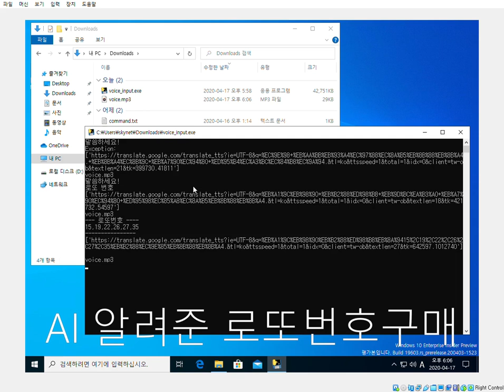인공지능 AI 알려준 로또 번호 구매 하기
전염병으로 힘들어하시는 분들이 많은것 같네요...
한주간 당첨은 안되더라도 작은 위안과
삶에 희망이 되었으면해서,

인공지능 AI 신광식에
로또 번호 알려주는 기능을 추가해 보았습니다..

알려준 로또 번호를
인터넷 복권 판매 사이트에서
4게임 구매까지 해보았습니다.

개인적으로는 사행성이라고,
안좋아했는데, 주위에 이것으로 삶에
위안을 삼으시는분이 계셔서 코딩해 보았습니다.

잘 활용되었으면 좋겠습니다.

해당 실행파일이 필요하시면,
카톡 친구 추가후 요청하시면,  제공 받으실수 있습니다.

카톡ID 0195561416